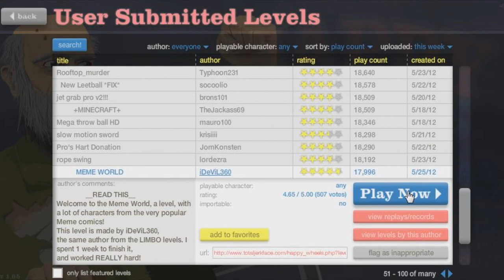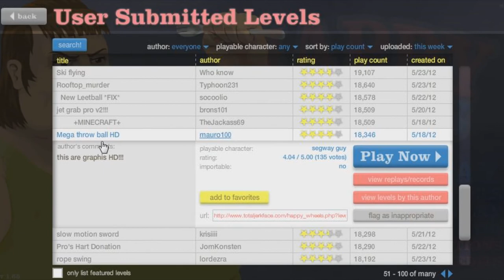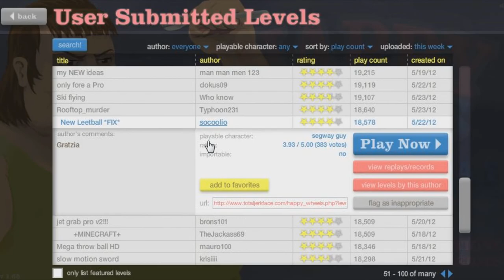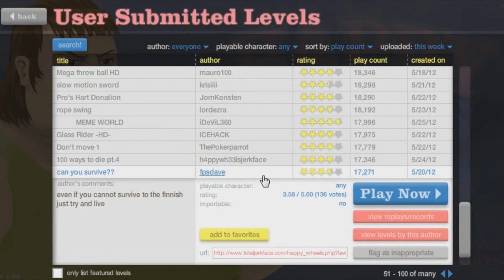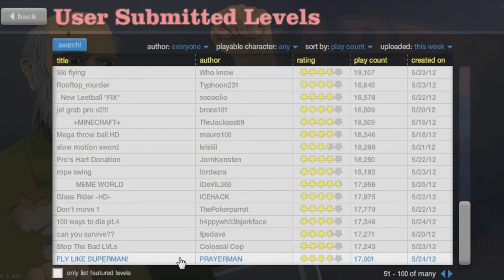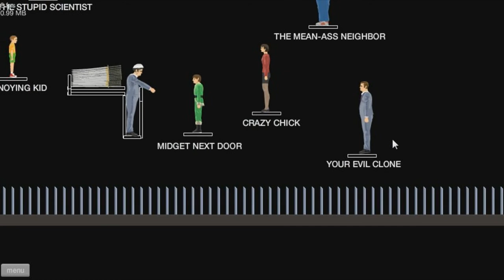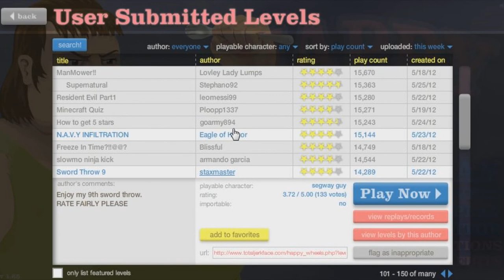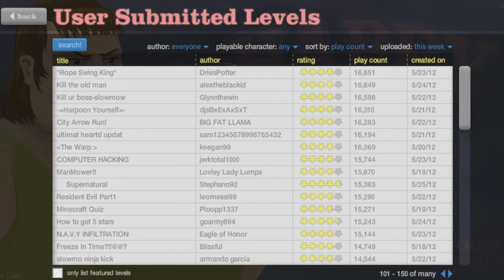LET'S PLAY! Happy Wheels w/Sethro (Ep.3) Stupid ass meme world.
Welp, it took me a week to get this far.